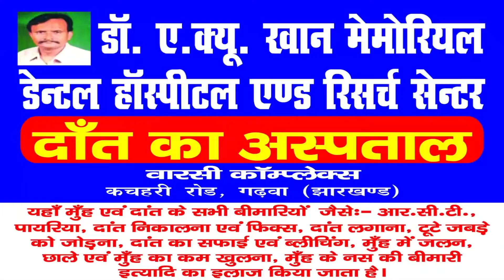Daily News Jharkhand | कांडी | कांग्रेसी नेता द्वारा कार्यकर्ता सम्मेलन में हस्ताक्षर अभियान चलाया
कांडी में कांग्रेसी नेता द्वारा कार्यकर्ता सम्मेलन में हस्ताक्षर अभियान चलाया गया

कांडी प्रखंड से हमारे संवाददाता धीरेन्द्र कुमार विश्वकर्मा कि रिपोर्ट

गढ़वा/कांडी: मंझिआंव विश्रामपुर विधानसभा क्षेत्र के वरिष्ठ कांग्रेसी नेता अमृत शुक्ला के द्वारा मंगलवार को सुग्रीव राम के आवास पर कार्यकर्ता सम्मेलन का आयोजन किया गया। जिसमें मुख्य अतिथि के रूप में कांग्रेस जिलाध्यक्ष अरविंद कुमार तूफानी उपस्थित थे।वहीं सम्मेलन में  उपस्थित लोगों के विच किसान विरोधी कृषि कानून 2020 के खिलाफ हस्ताक्षर अभियान चलाया गया। इस अभियान के दौरान उपस्थित लोगों ने बिजली, पानी,अंचल सहित कई जनसमस्याओं को उनके समक्ष रखा।

क्या कहा कांग्रेसी नेता अमृत शुक्ला ने

वरिस्ठ कांग्रेसी नेता अमृत शुक्ला ने बिजली के बारे में लोगों को जानकारी देते हुए कहा कि मैं चुनाव से पूर्व में दलिदर भगाओ रैली के दौरान लोगों को कहा था जल्द बिजली में सुधार होगा और हुआ। वहीं कांडी अंचलकर्मियों पर भरस्टाचार व घूसखोरी का आरोप लगाते हुए जमकर बरसा।उन्होंने कहा कि कई लोगों द्वारा मुझे फोन किया जाता है कि यहाँ मोटेसन को लेकर कांडी अंचल में काफी घूसखोरी चल रहा है प्रति ऑनलाइन मोटेसन में 5 से 10 हजार की राशि की वसूली की जा रही है। वहीं कांग्रेसी नेता ने कांडी थाना पर भी कई आरोप प्रत्यारोप लगाये।उन्होंने कहा कि ,आपका समर्थन मेरा प्रयास तब जाकर होगा क्षेत्र का विकाश, इसलिए पहले सर्वप्रथम मुझे आपलोगों का समर्थन का जरूरत है। इस दौरान उन्होंने लोगों के विच अपना मोबाइल नंबर जारी करते हुए कहा कि चाहे जो भी समस्या हो लोग मुझसे संपर्क कर सकते हैं।

वहीं इस सम्मेलन में कांग्रेस नेता सत्यनारायण यादव,ओम करण तिवारी, अनिल पांडे, सुग्रीव राम, शिव कुमार सिंह, रिंकू पासवान, राम वचन राम, विजय सिंह, डिहरी सिंह, मोती लाल, लाल बहादुर, झारी प्रसाद समेत सैकड़ों की संख्या में ग्रामीण जनता एवं कार्यकर्ता उपस्थित थे।